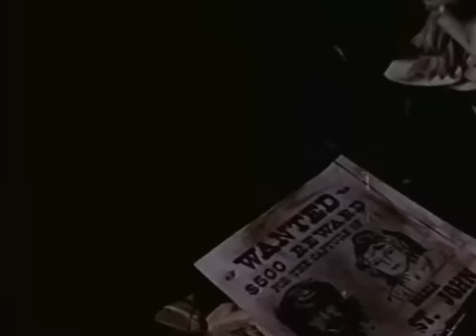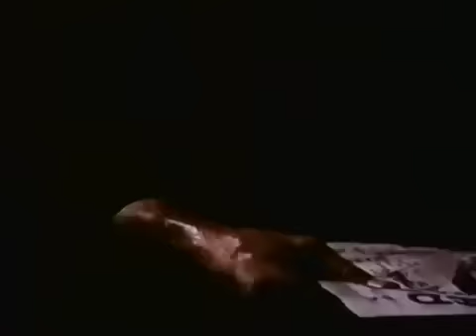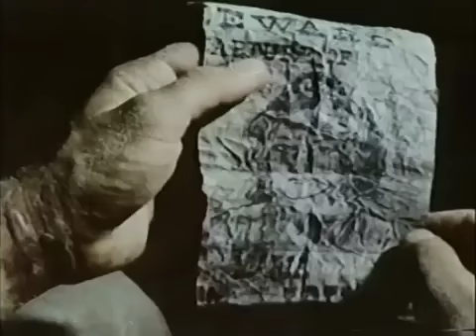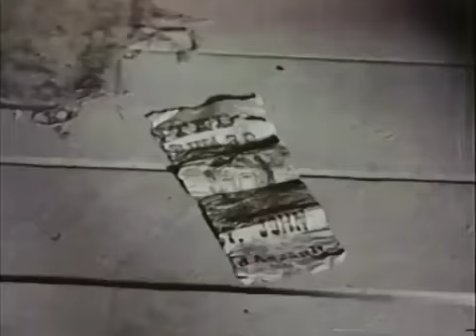Dead Aim HD (1971) | Full Movie | Action Adventure Drama | Hollywood English Movie 2024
Synopsis:
A traveling gravedigger during an (unspecified) war adopts a orphan he finds alone in the desert. After the war with the orphan grown and business slow, the orphan begins to generate business himself by shooting people.
Stars: Glen Lee, Venetia Vianello, James Westerfield